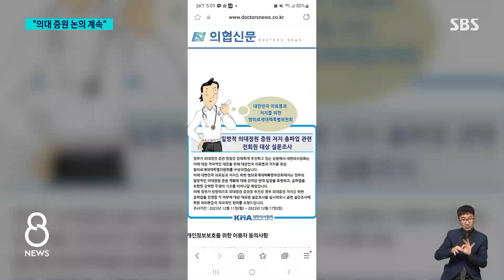정원 확대 반대 공언하지만…찬성 여론에 고심하는 의협 / SBS 8뉴스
〈앵커〉

그동안 의대 정원 확대에 반대해왔던 의사협회가 오늘(20일) 정부와 만났습니다. 최근 나온 여론조사에서 의대 정원을 늘려야 한다는 의견이 우세하면서 의료계의 고심이 깊어지고 있습니다.

보도에 이현정 기자입니다.

〈기자〉

지난 주말 의사들은 서울 광화문에 모여 의대 정원 확대에 반대하는 집회를 열었습니다.

[이필수/대한의사협회 회장 : 의대 정원 확대를 강행할 경우, 의료계는 가장 강력한 최후의 수단을 고려하지 않을 수 없음을 다시 한 번 분명히 밝힙니다.]

집회 이후 오늘 정부와 의료계가 다시 만났는데, 정부는 국민의 뜻을 따르는 것이 중요하다고 거듭 강조했습니다.

[정경실/보건복지부 보건의료정책관 : (의협은) 의사 인력 증원과 같은 중대한 정책을 어떻게 국민 여론에 기대어서 결정하느냐고 하신 바가 있습니다. 그렇다면 국민의 뜻에 따르지 않고 무엇을 따른다는 것인지.]

지난주 보건의료노조의 설문조사에서 응답자의 89.3%가 "의대 정원 확대에 찬성한다"고 밝힌 데 이어 오늘 나온 소비자연맹의 여론조사에서도 의대 정원 확대가 필요하다는 응답이 74.8%를 차지했습니다.

의사협회는 반대 입장을 굽히지 않았습니다.

[양동호/의협 협상단장 (광주시의사회 대의원회의장) : 의사 수를 늘리면 얼마나, 어떻게 필수 의료로 갈지 예측도 없습니다. 의사 수가 많아지면 낙수 효과로 물이 넘치듯 일부는 필수 의료로 갈 거라고 합니다. 막연 그 자체입니다.]

양측은 다음 달 정부가 의대 증원 규모를 발표하기에 앞서 관련 논의를 계속 이어간다는 계획입니다.

총파업 등 강경 대응 분위기도 다소 누그러든 모습입니다.

의협은 지난 17일까지 실시한 자체 설문조사는 공개하지 않았습니다.

일각에선 지난 2020년 의료 파업에 참여했던 젊은 의사들마저 투쟁에 동참하지 않을 경우 총파업은 쉽지 않을 것이라는 분석도 나오고 있습니다.

오늘 국회 보건복지위원회에서는 민주당 주도로 지역의사제 도입과 공공의대 설립 법안이 강행 처리됐는데, 정부와 의협 모두 반대 입장을 나타내기도 했습니다.

(영상취재 : 황인석, 영상편집 : 김호진)